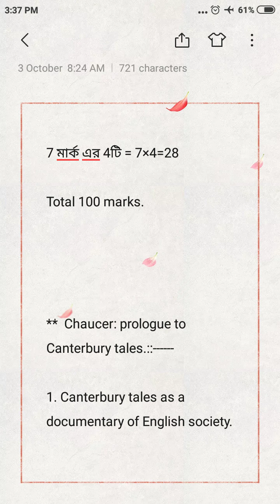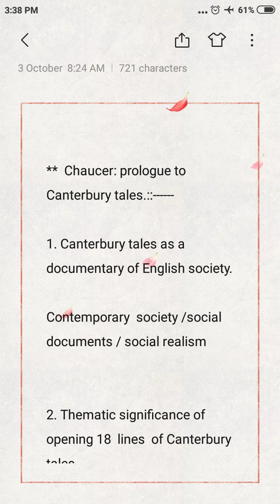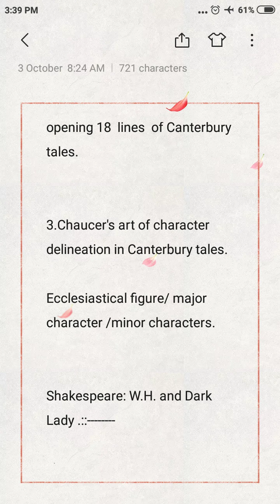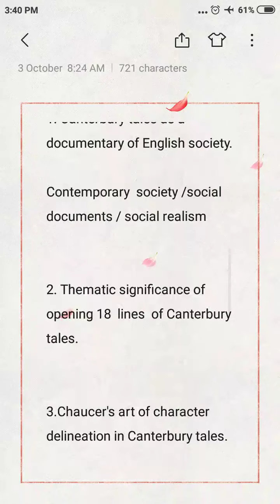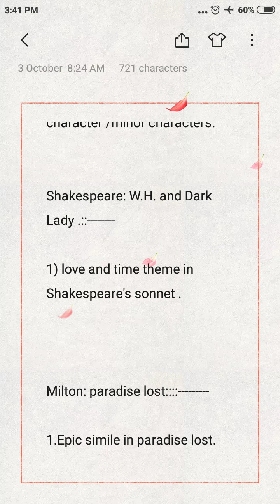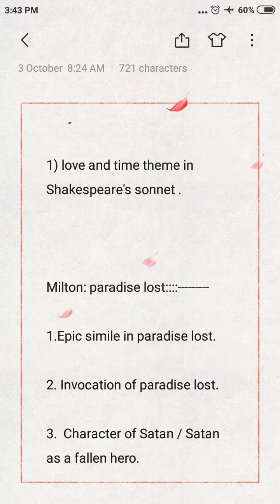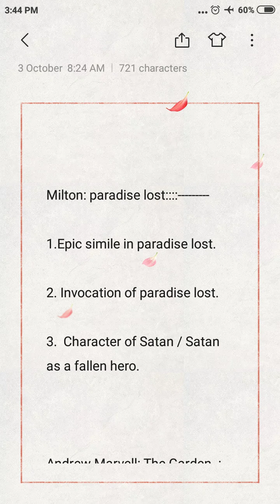সাজেশন অফ PGEG paper -1|| nsou ফাইনাল এক্সাম ডিসেম্বর. 2022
In this  vedio  I have provided the  guidance by selecting  most important topics which you have to cover to get good marks in your final exam & time management in exam hall .

  NSOU PGEG 1 -  English literature paper 1

 -pgeg1   exam guidance syllabus discussion .

complete suggestions of NSOU  PG-EG 1 ;2022 final exam